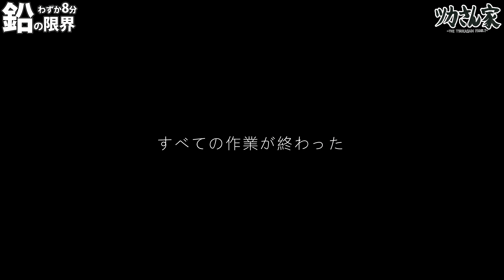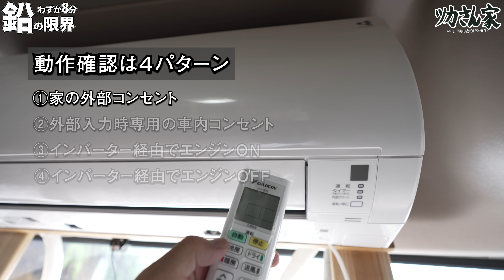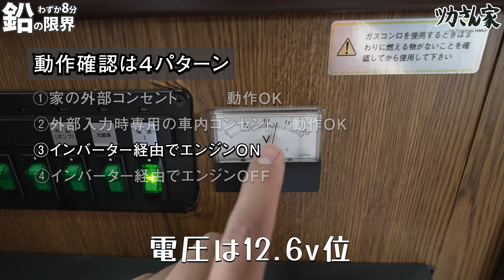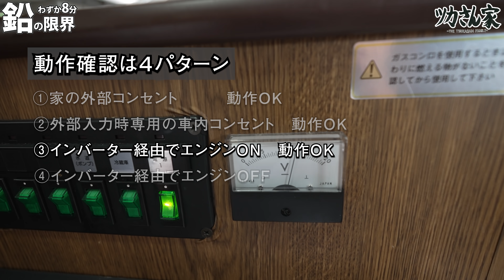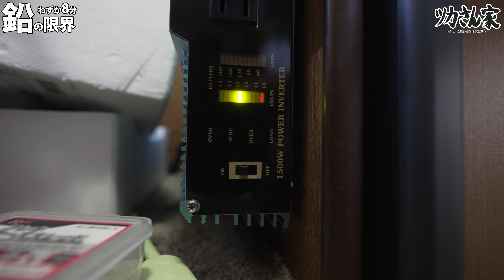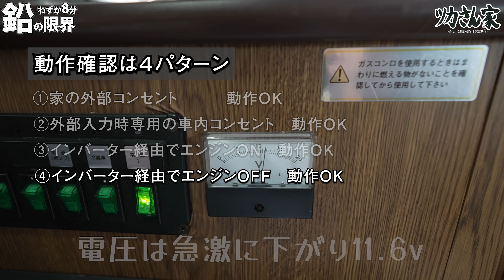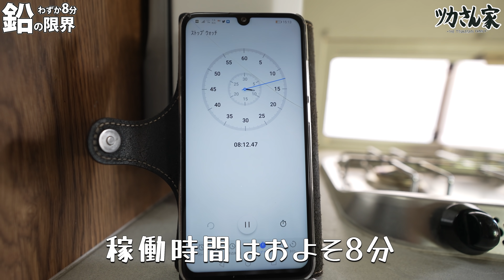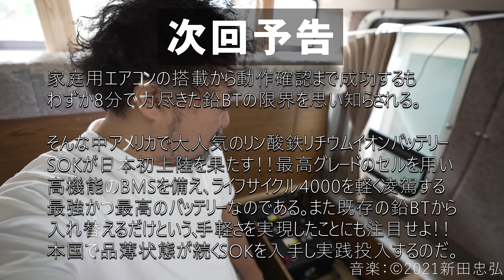【鉛の限界】バスについたよ！家庭用エアコン！動作確認するも、わずか８分で力尽きたディープサイクルバッテリー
ど素人が行うバスへの家庭用エアコンの設置工事はついに最終章！！

工事を始めるや悪魔かのタイミングで現れた訪問者！バスの魅力を伝えつつ洗脳を試みるもバスは横転の危機に晒される！！

やがて工事を再開するも予期せぬ苦難の連続に陥る。エアコンは動作するのか？計４パターンで検証する。ACコンセント、外部電源、アイドリング時のインバーター、ついにはアイドリングストップ時の動作確認を強行。鉛バッテリーの限界に挑戦するのです。

ツカさん家のオリジナルグッズを販売中です

スパイキー  ウルトラハード

【撮影機材】
ソニー ミラーレス一眼 α7SM3 ILCE-7SM3
ソニー ミラーレス一眼 α7 III ILCE-7M3
ソニー SONY ズームレンズ SEL1635GM
ソニー SONY ワイヤレス シューティンググリップ GP-VPT2BT

★当チャンネルのお勧め動画

★自己紹介

キャンプ、車中泊、DIYなどを通して親子との関わりを楽しむチャンネルです。

20数年前には道の駅など存在せず車中泊という言葉もない。そんな頃から車で家を飛び出し旅先では車内で寝泊まりするスタイルを続けてきました。旅は宿泊地を起点とするのではなく、あくまで目的地を起点とするもの。時にはその目的地すら決めません。究極の自由旅を目指して自然と辿り着いたのが、いまどきの言葉で「車中泊」なのです。

そして２０２１年８月７日、探し続けたキャンピングカーであるコースター超ショートを手に入れました。エンジンやシャーシなど車の根幹に関わる部分は非常に状態が良く、車内のレイアウトは私たちの理想のものでしたが、装備品については生産時の四半世紀前をベースとした、やや時代遅れな内容を一新すべく近代化計画を始動しました。

またプライベートなキャンプ場を作るべく小さな雑木林の開拓中！
その他さまざまなことに挑戦しています！

【目次】
00:00 オープニング
00:34 概要の説明
01:56 ４週間ぶりのエアコン工事
02:14 悪魔の訪問者
03:15 ２４時間ぶりのエアコン工事
04:19 盛大にやらかす曲げ加工
05:38 ダブルドレン
05:59 過ちに気付くも強行突破
07:21 ナイログ
07:57 動作確認４パターン
12:36 世紀の瞬間を見届けよ
14:38 鉛の最期
16:58 次回予告
17:08 番外編